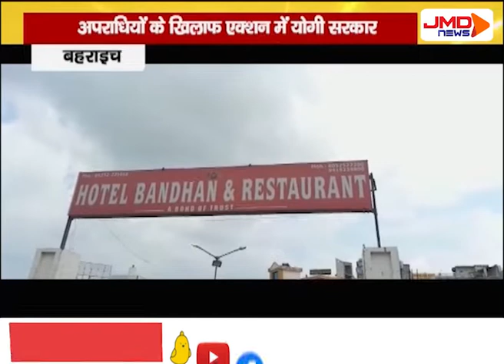माफिया गब्बर सिंह की 110 करोड़ की संपत्ति कुर्क | बहराइच | JMDNewsFLASH | DEN 308